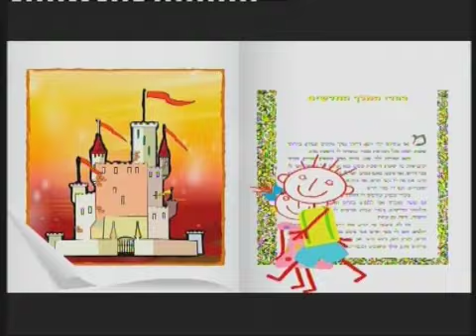התיאטרון שלנו - בת הטוחן (חלק 1)